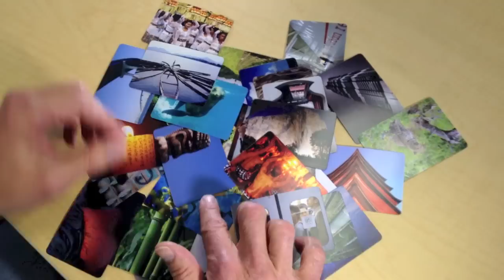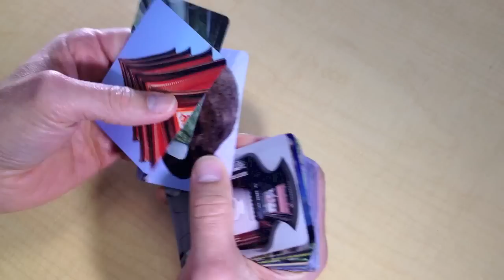What are Photo Jolts Activity Cards? Glenn Hughes of SMART as Hell explains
In this video, SMART as Hell's Glenn Hughes explains how Photo Jolts Activity Cards increase clarity, creativity, and conversation for teams and individuals. Photo Jolts can be used at work, at school, or at home.

If you're a coach, a teacher, a leader, a parent, or anyone who wants to increase energy and ideas, Photo Jolts are a cost-effective, high-impact path to your goals.